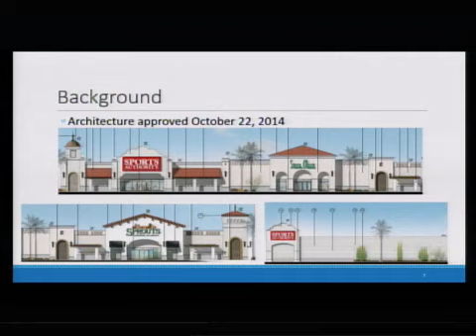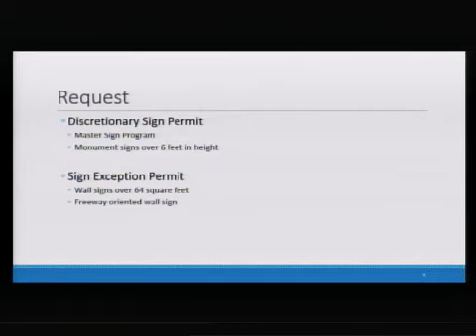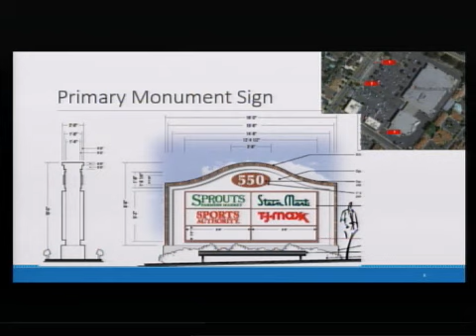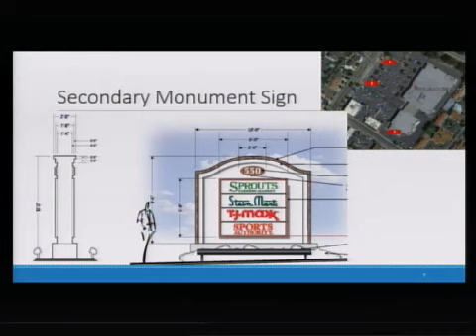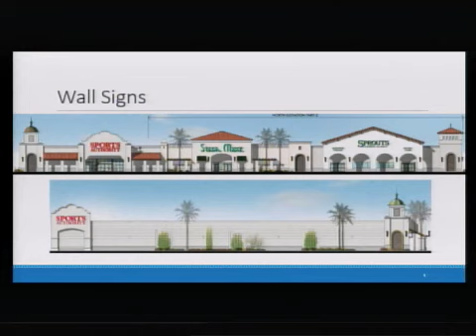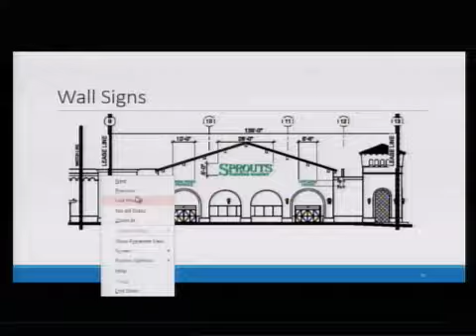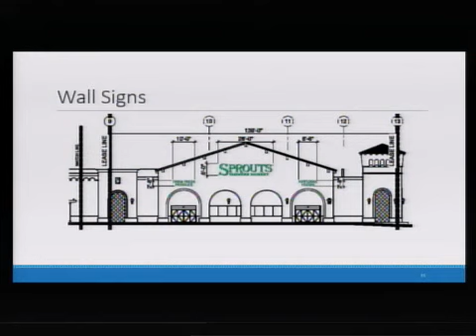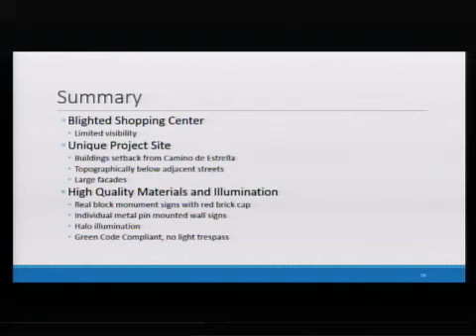Planning Commission March 9th, 2015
00:00:01 Skip Intro
00:02:27 Minutes
00:06:26 Oral Communications
00:07:07 550 Camino De Estrella: Master Sign Program
02:22:34 Reports